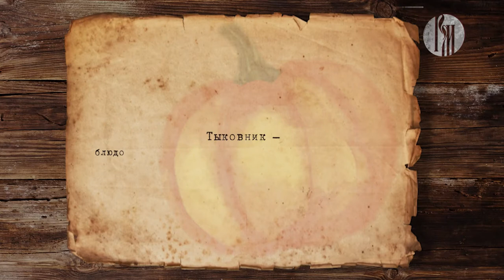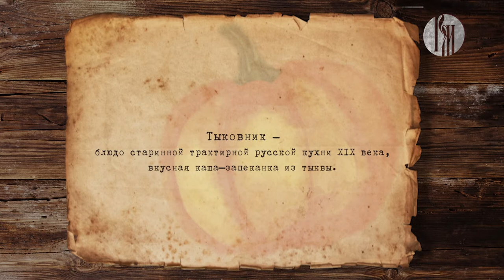Традиционная кухня Русского мира. Готовим тыковник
Шеф-повар, служитель Свято-Данилова монастыря, знаток постной кулинарии и древнерусской кухни Олег Ольхов поделится секретами приготовления вкусного старинного блюда — тыковника. Это каша-запеканка из тыквы, в которой можно использовать как пшённую крупу, так и рис. Саму тыкву успешно выращивают по всему земному шару, за исключением Антарктиды. Поэтому тыковник можно приготовить везде, где бы вы ни находились.